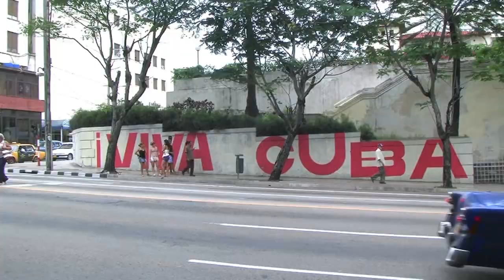EL YUMA CANARIO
En Cuba se le dice Yuma al turista y a el que vive en otro país. Este Yuma Canario se fue a las Romerías de Mayo en Holguín a divertirse y ver gente, que a pesar de las dificultades, ríen y bailan.Voz solista; Maxi Ferrer. Composición, arreglo y edición de vídeo; Pepe Artigas. Coros; Deyan Angeloff. Voz de la chica; Leslie.